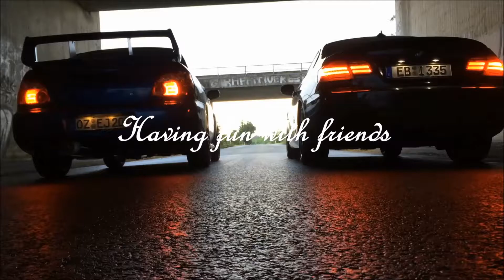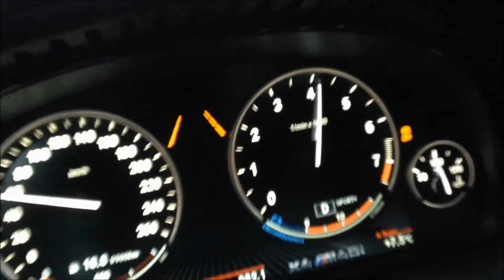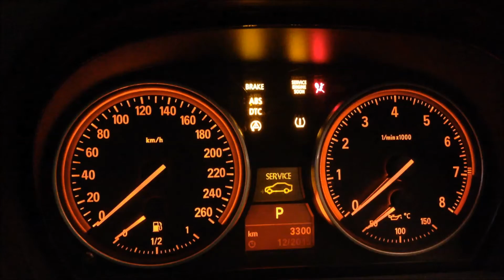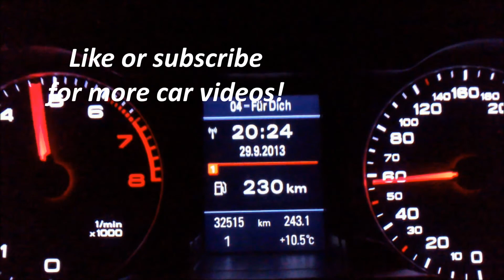1000 Subscriber Special Best Of | Exhaust sounds backfire launches driving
Here is a compilation of the best scenes of all car videos on my channel.

Videos:
0:11
0:17
0:22
0:28
0:33
0:37
0:41
0:46
1:02
1:06
1:13
1:20
1:22
1:24
1:27
1:33
1:34
1:37
1:44
1:48
1:53
1:57
2:07
2:14
2:22
2:28
2:33
2:39
2:43
2:48
2:57
3:01
3:05
3:06
3:11
3:13
3:16
3:21
3:23
3:27
3:36
3:42
3:47
3:52
3:58
4:06
4:11
4:19
4:23
4:26
4:32
4:37
4:41
4:44

special
best of
scenes clips
videos
exhaust sounds
driving
backfires
drifts
launches